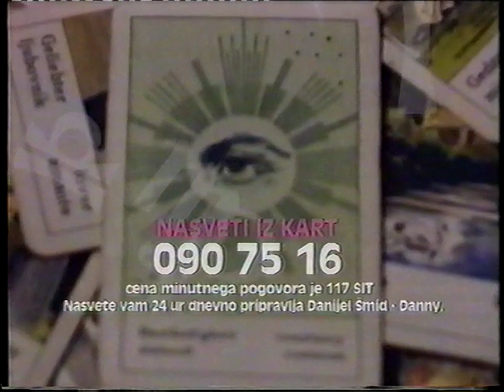Kanal A - Oglasi / Pregled Programa 1 (29.6.1999) [720p50]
Format: VHS, LP
Audio: HiFi Stereo

0:00 Oprah Show
0:03 Petek Špica
0:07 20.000 Milij Pod Morjem
0:25 Oglasi Špica
0:31 Opel Astra
0:41 Jabolko "Think Different" (Apple)
1:16 Schauma
1:36 Astra Plus
1:47 Simps's
2:13 Media Svet
2:28 Chrysler Jeep
2:37 Dannyjeve Zvezde
2:54 Torek Špica
2:59 Zmenkarije
3:22 Atlantis
3:53 Kupid
4:23 Dekle Z Diamanti
5:00 Oprah Show

Video captured via RGB output off LG RC278 VCR using Startech USB3HDCAP capture card.
Upscaled and edited from 25 to 50FPS using QTGMC via Avisynth